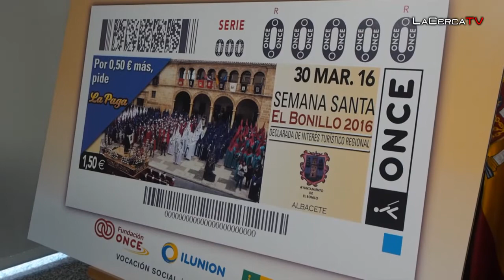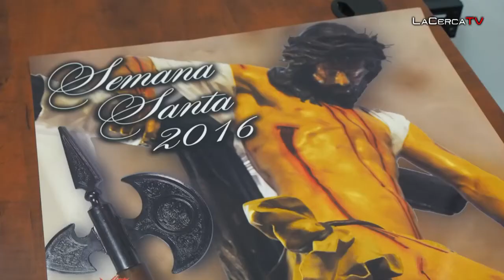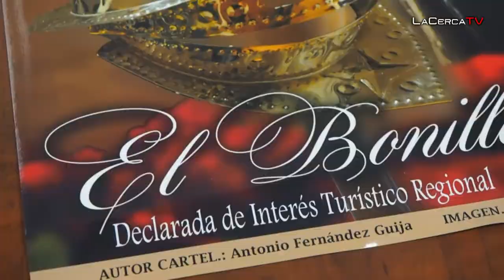La Semana Santa de El Bonillo llegará a cada rincón del país de la mano de la ONCE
- El cupón ha sido presentado, en el marco de la Diputación Provincial, por Juan Jesús Sánchez (director de la Agencia Administrativa ONCE de Albacete), Santiago Cabañero (presidente de la propia Diputación), Juan Gil (alcalde de El Bonillo) y Francisco Galdón (presidente de la Junta de Cofradías de la Semana Santa de El Bonillo).